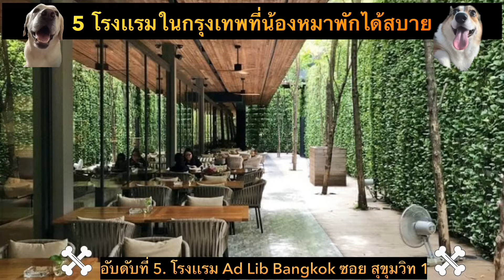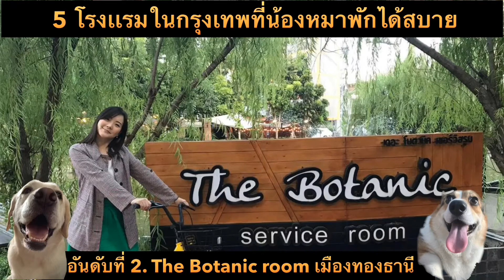5 โรงเเรมดีให้น้องหมาพักสบาย